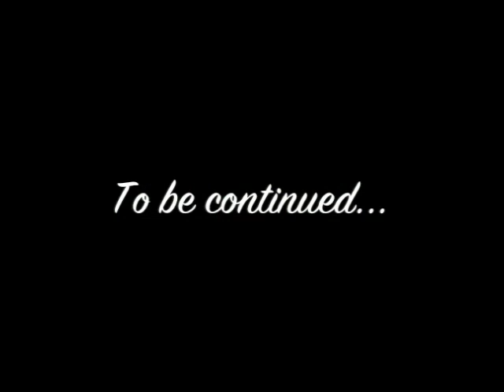Just Another Day #5: Country Bunnykins